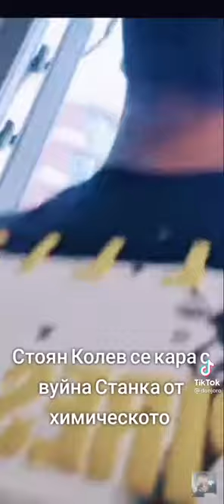STOYAN KOLEV VS. BABA STANKA PERACHKATA